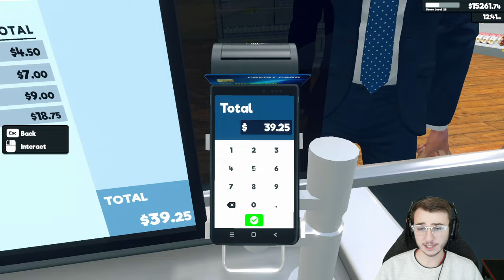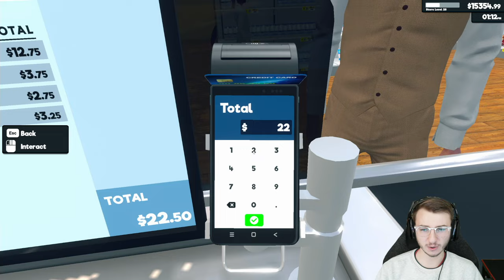Supermarket Simulator - Ep. 7 - Spending $10,000+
Run your own supermarket. Stock shelves, set prices as you'd like, take payments, hire staff, expand and design your store.